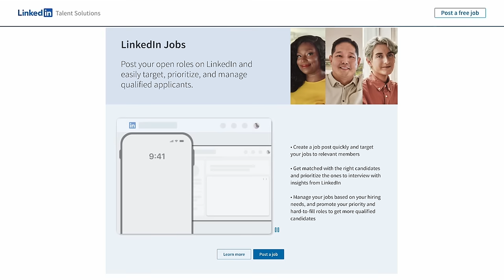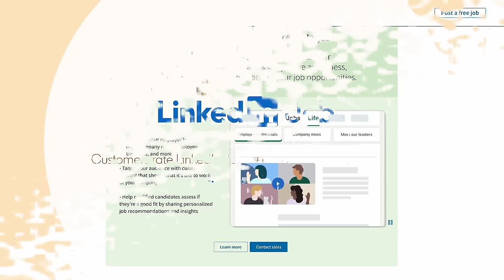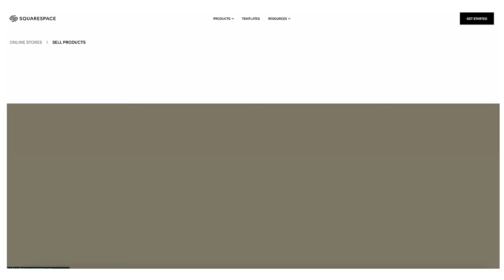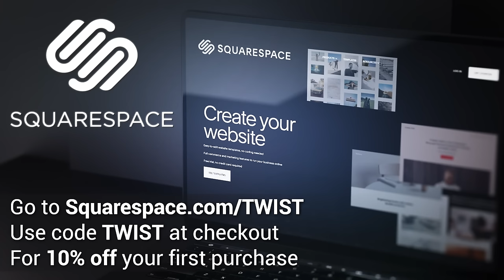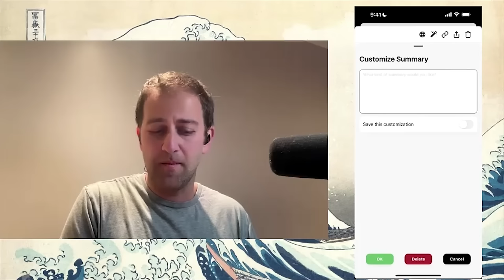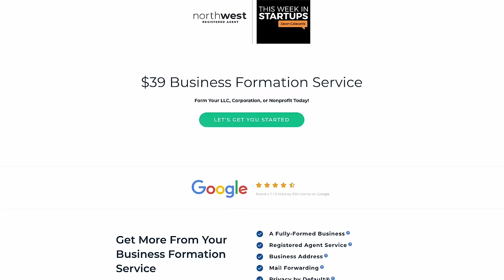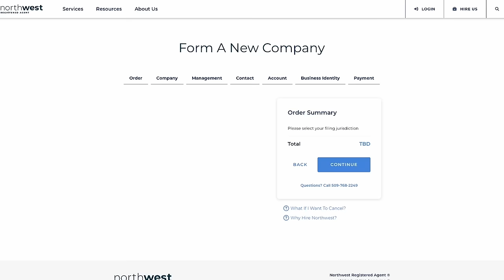Uber's leadership lessons, AI's disruption, and the power of solo founders with Josh Mohrer | E1911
(0:00) Josh Mohrer joins Jason
(1:17) Early Uber NY days, Travis Kalanick's leadership, and Uber NY's regulatory challenges
(12:42) LinkedIn Jobs - Post your first job for free at
(19:59) Solo entrepreneurship in tech, enabled by AI advancements
(26:15) Squarespace - Use offer code TWIST to save 10% off your first purchase of a website or domain at
(27:10) Josh demos Wave App and delves into its development journey
(40:45) Northwest Registered Agent - Get a 60% discount on your next LLC at
(41:39) Future of work, AI in daily life, and generational tech shifts

Thanks to our partners:
(12:42) LinkedIn Jobs - Post your first job for free at
(26:15) Squarespace - Use offer code TWIST to save 10% off your first purchase of a website or domain at
(40:45) Northwest Registered Agent - Get a 60% discount on your next LLC at